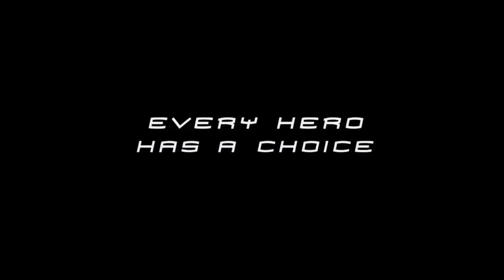Marvel's VENOM (2018) - Teaser Trailer | Tom Hardy Marvel Movie | Fan Made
Every day new movie trailer. Enjoy